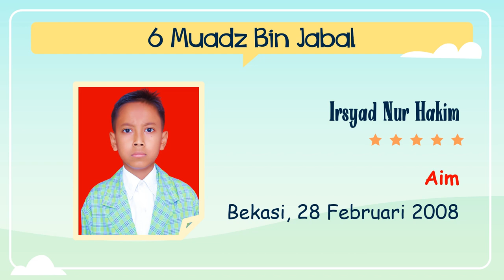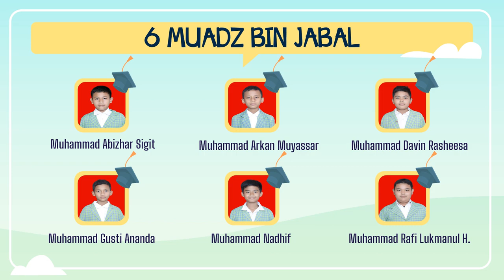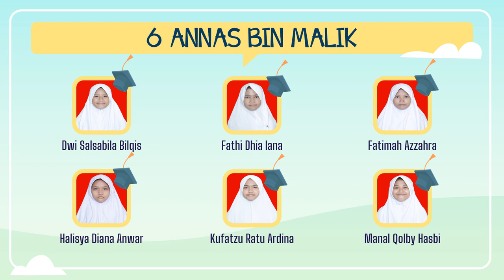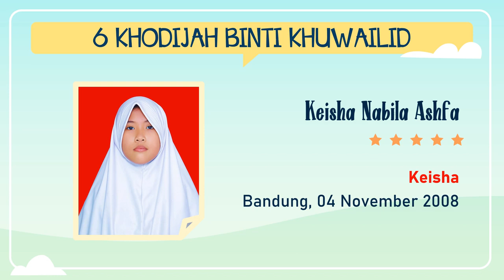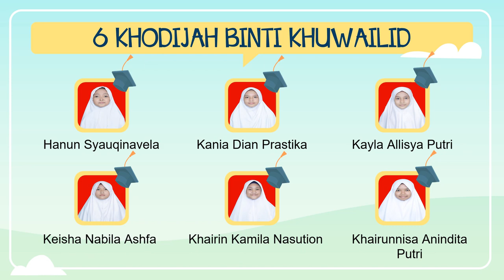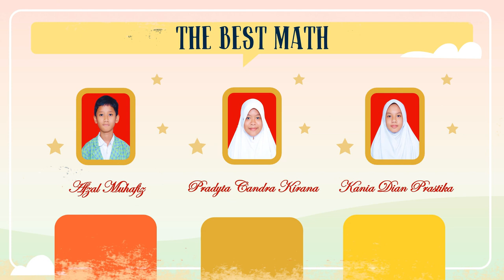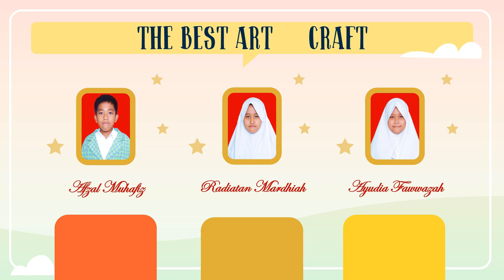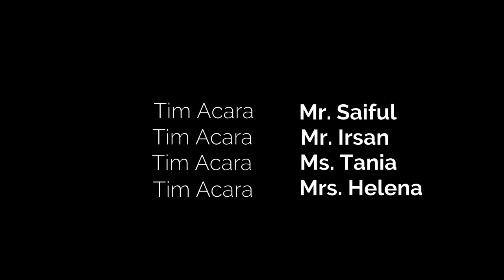Akhirusanah Angkatan 12 (part 2)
Assalamualaikum Warahmatullahi Wabarakatuh. Tidak terasa perjalanan panjang di SDIT Al HIKMAH sudah berlajalan 6 tahun. Semoga kalian yang berada dirumah diberikan kesahatan dan dimudahkan segala urusannya.